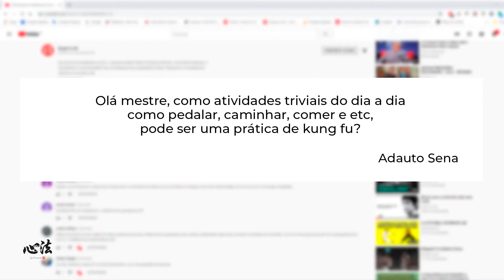Video - Kung Fu e seu uso diário - Artes Marciais - Brasília -DF